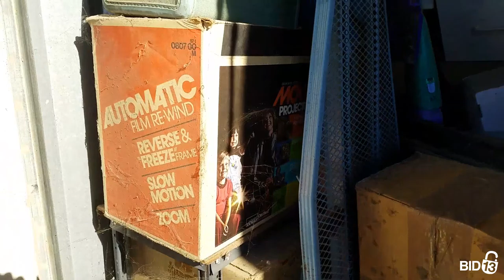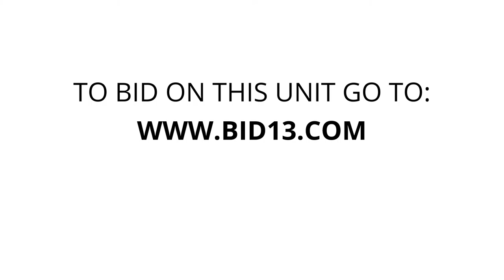Stow Away Mini Storage - Unit M10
Furniture, boxes Approx. 40